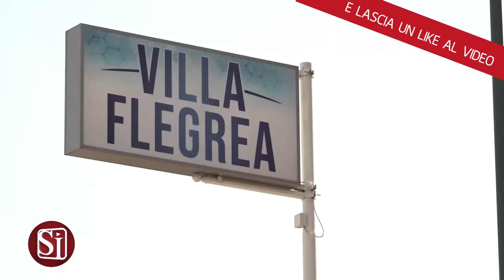“Regalate libri agli anziani”, l’appello dello scittore Nino De Luca con Salvatore Isaia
Importante iniziativa dello scrittore Nino De Luca con Salvatore Isaia, proprietario dell’omonimo franchising di case di riposo. De luca infatti ha donato 80 copie dei suoi romanzi alla struttura per richiamare l’attenzione delle nuove generazioni sull’importanza di mantenere con gli anziani una connessione attiva e costante.

“Gli anziani i più penalizzati dal Covid”, questa è stata una delle recenti dichiarazioni di Papa Bergoglio che ha gettato luce sulle sofferenze delle tante persone in età avanzata che non hanno potuto godere dell’affetto dei loro cari.

Ora che il peggio della fase pandemica sembra alle spalle, è fondamentale darsi da fare per aiutare gli anziani a ritornare gradualmente ad una dimensione di partecipazione alla vita sociale.

Con questo spirito, è nata l’iniziativa promossa da Nino De Luca e Salvatore Isaia, founder della catena di franchising di case di riposo Gruppo Isaia.